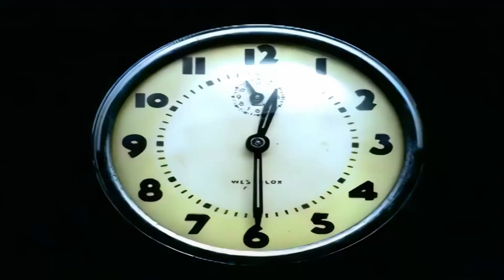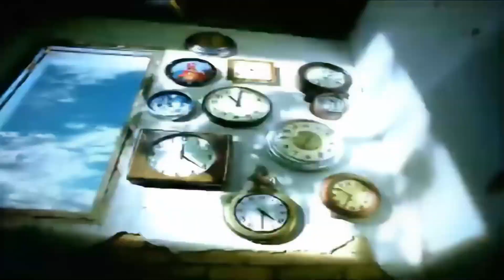CPM 22 - Tarde de Outubro - FHD (Video) 2001